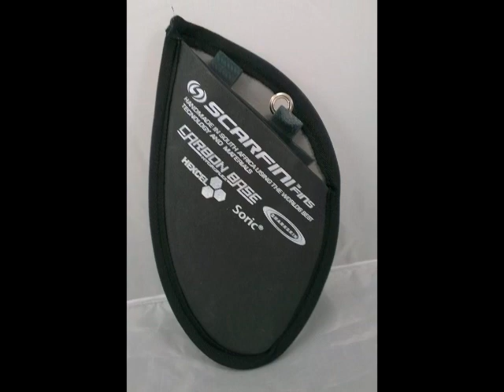Scarfini HX4 Large FCS Compatible Quad Surfboard Fin Set (4 fins) with Key